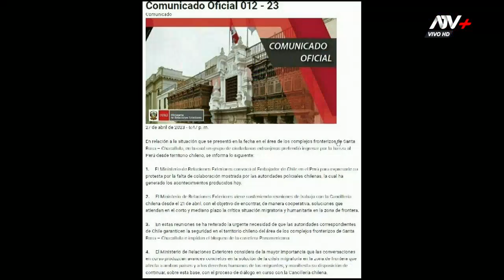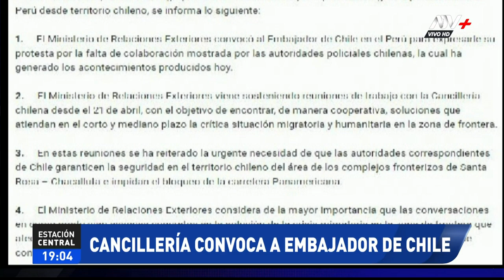Cancillería convoca a embajador de Chile para expresarle falta de colaboración de sus autoridades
Así lo dio a conocer a través de un comunicado oficial.